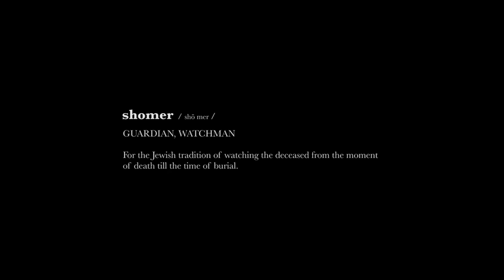The Vigil Official Trailer Dave Davis, Menashe Lustig Amazon Prime Video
The Vigil - Official Trailer